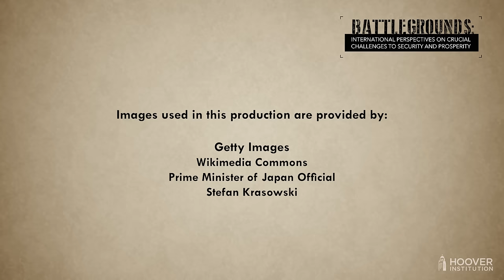Battlegrounds w/ H.R. McMaster | Japan: The Legacy Of Japan's Longest Serving Prime Minister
H.R. McMaster in conversation with Shinzō Abe on Wednesday, July 21 at 9:00am PT.

In this episode of Battlegrounds, H.R. McMaster and former Prime Minister Shinzō Abe reflect on his service as prime minister, shared security challenges, and the vision of a free and open Indo-Pacific.

Mr. Shinzo Abe is the former Prime Minister of Japan and has been a member of Japanese Diet, Japan’s national legislature, since 1993. He served as Prime Minister of Japan from 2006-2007 and 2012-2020.

Pick up a copy of "Battlegrounds: The Fight To Defend The Free World," by H.R. McMaster